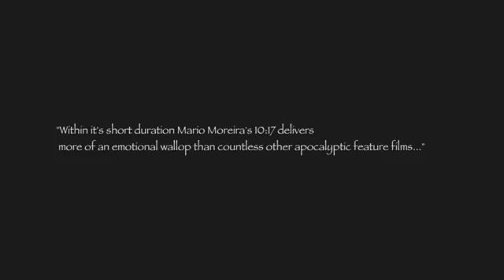Shortfilm 10:17 trailer - Score by Marco Pesci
Awarded "Best International Short" at First Glance Film Fest in Hollywood.